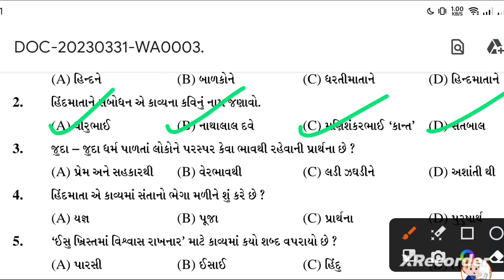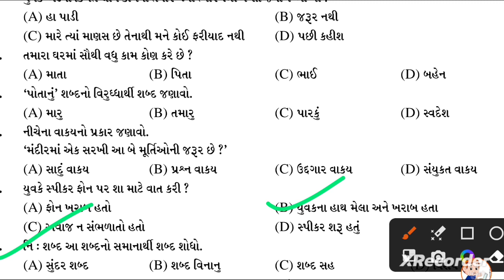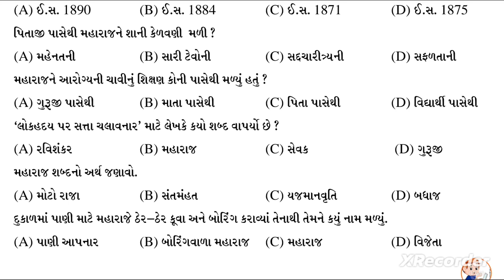TET special || Tet Paper 2 || Tet lengvege paper 6 to 8 || Tet gujrati std 6 || gyanzalak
આ વીડિયોમાં તમને  tet પરીક્ષા માટે ધોરણ 6 ગુજરાતી MCQ પાઠ્ય પુસ્તક આધારીત છે...
વિડ્યો સંપૂર્ણ જોજો અને તમારા મિત્રો સાથે શેર કરજો